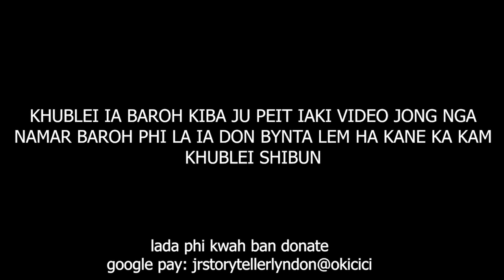Sep ei KA jing bhabriew ka jingstad peit jia aiu phla lut kane ka thei samla #237